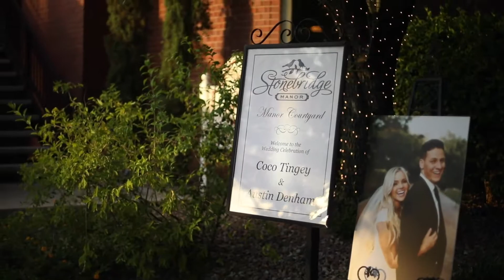PERFECT Arizona Wedding || Austin + Coco